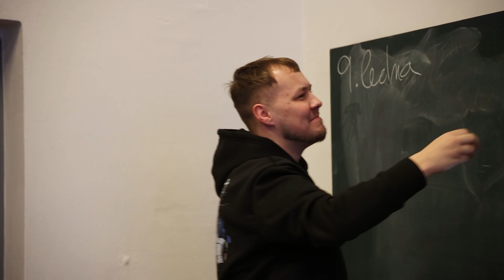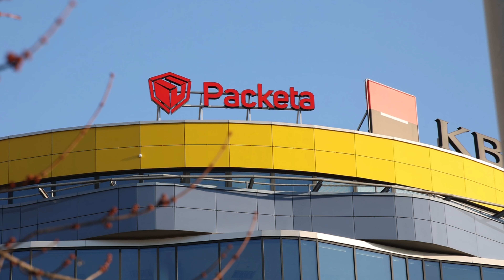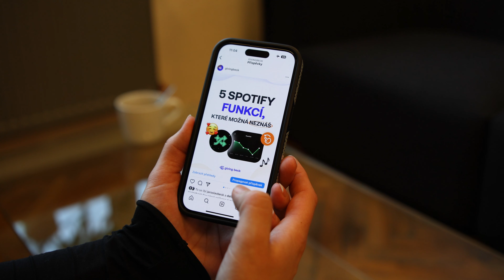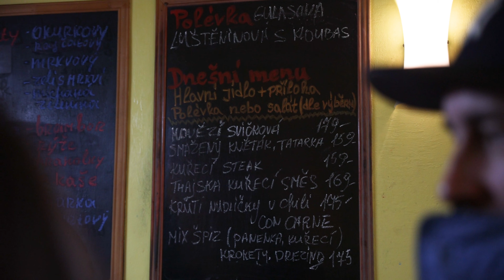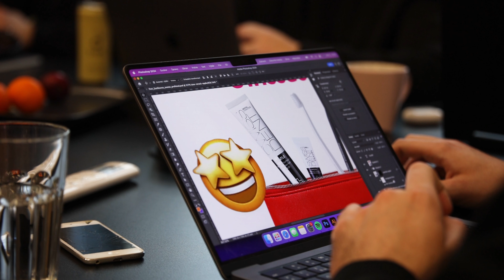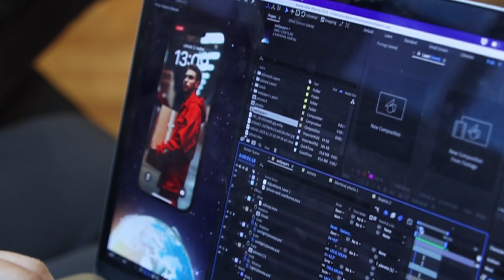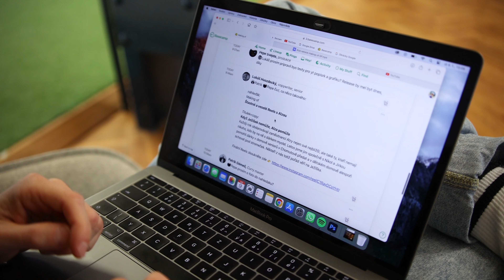Jaké budou online trendy 2024 a kde se najíst v Holešovicích? | socialvlog 13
Nový rok, nový socialvlog. Tentokrát vás vezmeme na pár schůzek, pobavíme se o trendech na sítích a dáme si i oběd v holešovické klasice, kterou turisté zatím neobjevili.

00:00 Intro
00:33 Schůzka content týmu
01:10 Důležitá prezentace v Zásilkovně
02:27 Jak pracovat s vrstvami ve Stories?
03:17 Kde se najíst v Holešovicích?
04:30 Online trendy v roce 2024
07:17 Běžná rutina